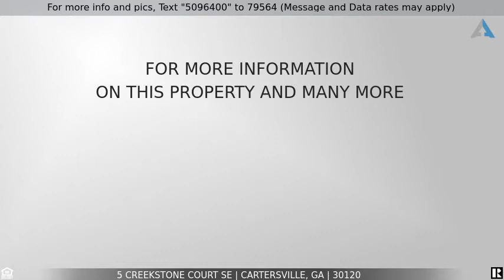Priced at $850,000 - 5 Creekstone Court SE, Cartersville, GA 30120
Home for Sale in Cartersville

Beautiful stately home perfect for entertaining! 2-story foyer opens to large living rm w/floor-ceiling stone fireplace, beamed ceilings, & lot's of light. You will love the kitchen w/custom cabinetry, generous storage & counter space w/plenty of storage for spices & large breakfast area. Nearby you will find a mudroom off the 2-car garage & sep.large laundry rm where you access the 3rd garage. Master on main has floor to ceiling windows creating a serene & relaxing space, views to the pool and river, double-trey ceiling w/pine wood inset. Master bath has comfort level his/her vanity w/rich wood cabinetry, rock shower &soaking tub & walk-in closet.Off the kitchen sets the keeping rm w/another gorgeous rock fireplace, full pine ceiling making this area such a warm & cozy place for the family to gather. Just outside is an oasis,w/over-sized part-covered deck & features a fireplace & over-looks the heated salt-water pool & hot tub w/waterfall below.Upstairs are 3 spacious bedrooms, with 1 guest rm w/private bath.This home is custom designed to accommodate the diverse needs of multi-generational families w/o sacrificing comfort or privacy. Terrace level is a apartment w/open kitchen/dining area, bedrm w/beautifully designed full bath,open living rm w/rock fireplace, game rm perfect for the in-laws,nanny,or teens.This area opens to a private covered outdoor area w/pool access just a short walk to the river.Bring your kayak’s & put in right in your back yard & float the peaceful Etowah River. Pride of ownership is evident in this impeccably maintained home.You’ll appreciate the Lutron wiring, central vac, sprinkler system, gutter covers, & security system. All this & located conveniently near great parks, Senior Aquatics Center & award-winning schools.